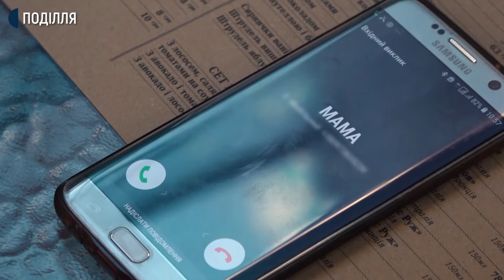Відчуваю, що потрібна Україні: грузинка Тамта | Некревні. 24.08.2020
Тамта народилася в Грузії у родині журналістів, які наразі є засновниками громадської організації «Будинок грузинської преси та книги». Коли її батьки почали займатися видавничою справою, зіткнулися з проблемою, що у Грузії практично не має людей, які б добре знали українську та грузинську мови. Тому Тамта вирішила їхати в Україну, щоб вивчити мову. Приїхала до Тернополя і залишилася тут. Каже, відчуває, що потрібна Україні.